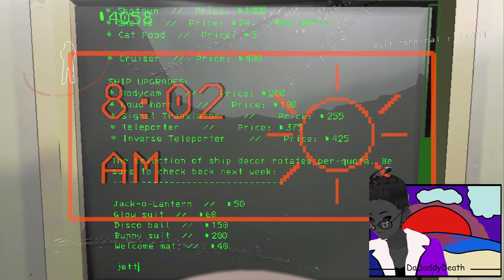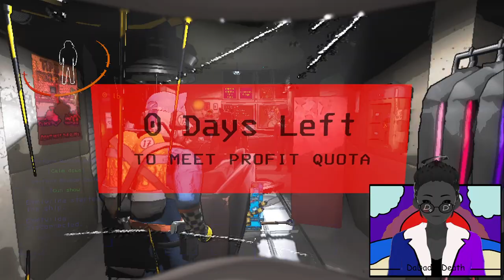Lethal Scary Things || Get My Attention with Channel Points